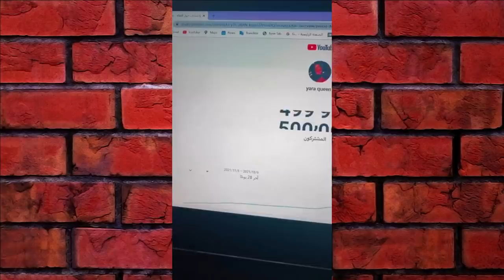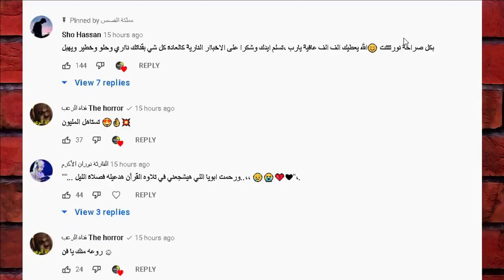قمر مار ويارا يسبون نور مار بسبب واحمد ابو الرب وغيث يتهجمون على نارين بيوتي وقمرتغني بسبوس عاشق بسة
اصالة المالح
Music anasala
Alwan tube
Related
مملكة القصص
Related
Mo Vlogs
Ahmad Aburob
هلكني المرض !!
جول مان
اغنية طول ما احنا سوا //اصالة :انس
Eman Jaf
❤💙اصالة مالح - طول ما احنا سوا
GreenMoon